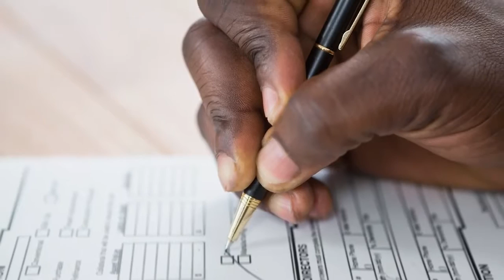California Corporal Injury Law: Penal Code 273.5 PC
Criminal defense attorney Daniel Kann explains California Corporal Injury law. The information includes the definition of the crime, examples of the crime, potential consequences of a conviction, and defenses to the charge.